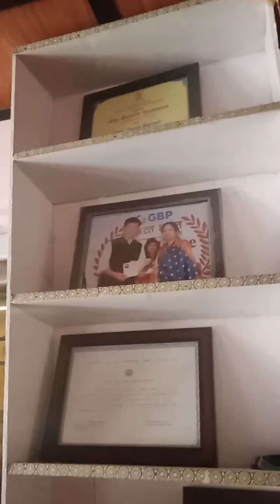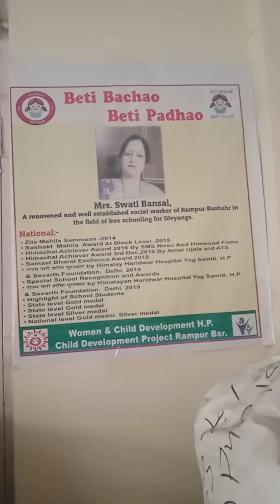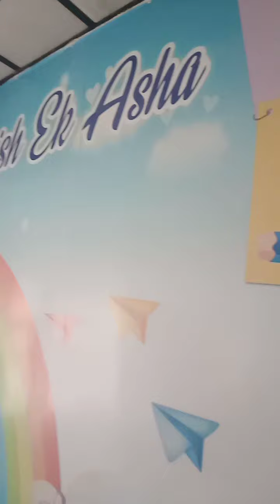my training centre in Rampur bushahar shimla,join me 6 month course and get certificate 🙏🏻